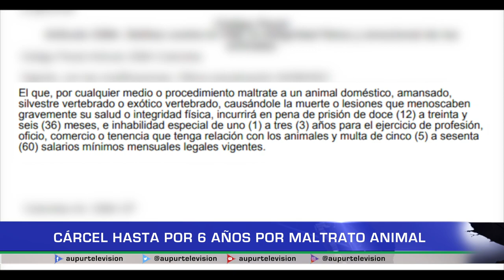Cárcel hasta por 6 años por maltrato animal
El trabajo policial continúa, velar por las especies animales también es su responsabilidad, es así como el Grupo de Protección Ambiental y Ecológico del municipio rescató un semoviente maltratado de un grupo de 25 en la vereda montañitas, en la diligencia fueron capturadas 5 personas.